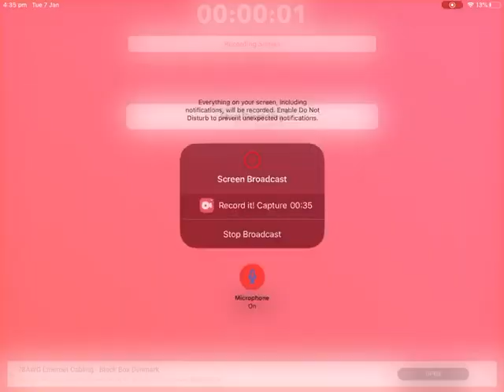Tubibaby zoo los animales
Tubibaby My videos are about things I love, Baby Einstein, Tubibaby, Colors (Colours), Puppets, Singing and telling stories. I love to laugh and re-enact scenes from my favour shows. I also love to learn new languages and really love great kids videos.